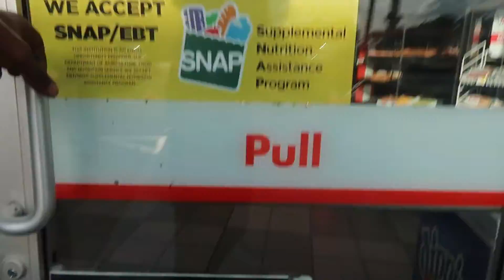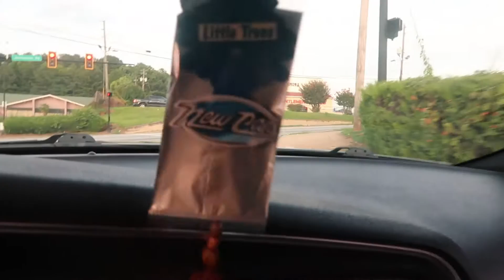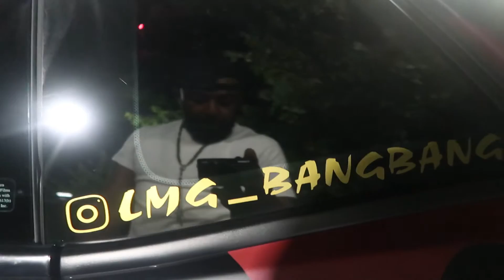SECOND CAR MEET WENT CRAZY !!!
CAR MEET WITH CRAZY MOPAR LINE UP
HEMI R/T ON ALL MUSIC PLATFORMS

PAST DUE-'LIL BAZI' ON ALL MUSIC PLATFORMS

HEMI RT ON ALL MUSIC PLATFORMS

HIT HIM UP FOR ALL YOUR MECHANICAL NEEDS

TIMS_HEATING_AND_COOLING